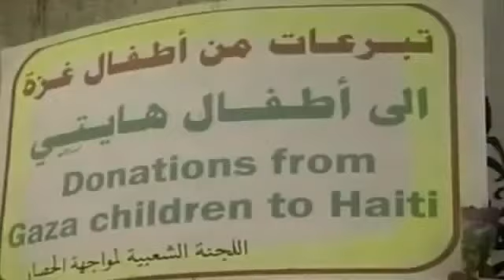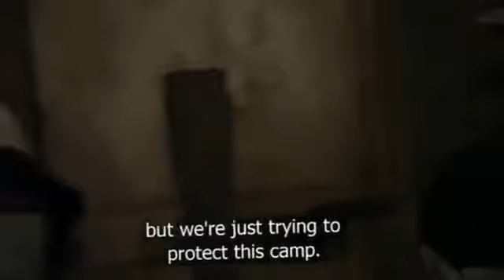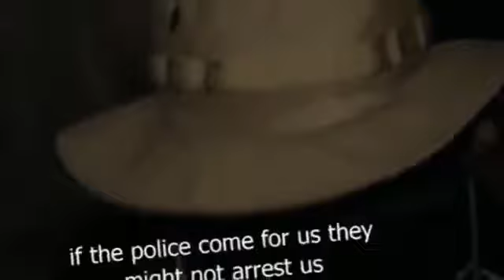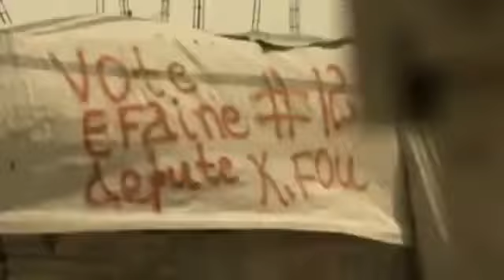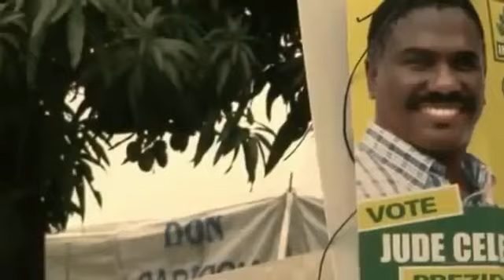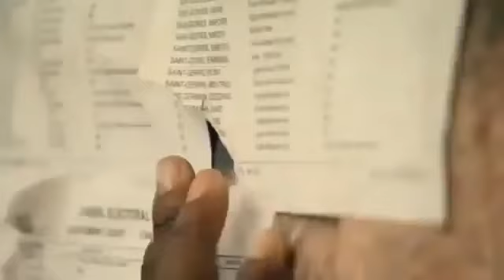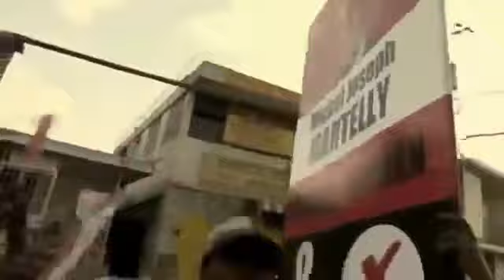Doku junkies - Die Gefährlichsten Gangs der Welt "Haiti" ★ Dokumentation ★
Täglich um 13:30Uhr neue Dokumentationen auf Deutsch hier auf Dokujunkies!
Immer Aktuell in Best möglicher Qualität.

★Dokus★Dokumentationen★Reportage¬★Dokumentarfilm★HD★